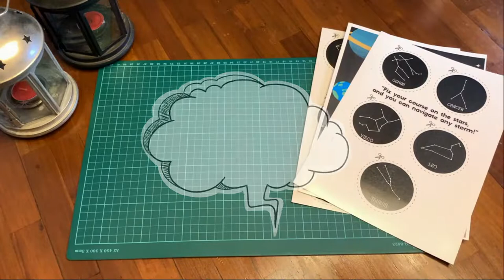EASY TUTORIAL: D.I.Y PLANETARIUM (for kids)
Looking for activities to do with your kids? Follow this step-by-step guide on how you can create your own planetarium with your kids using recyclables! Explore the various star constellations and inspire your child about the wonderful Universe!